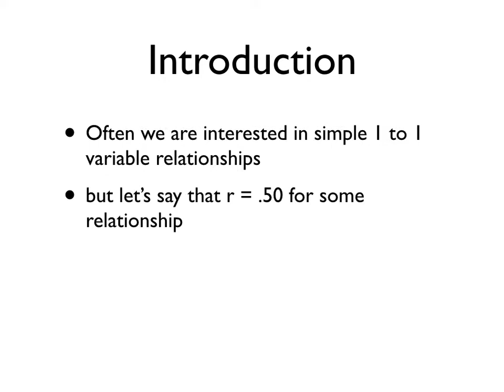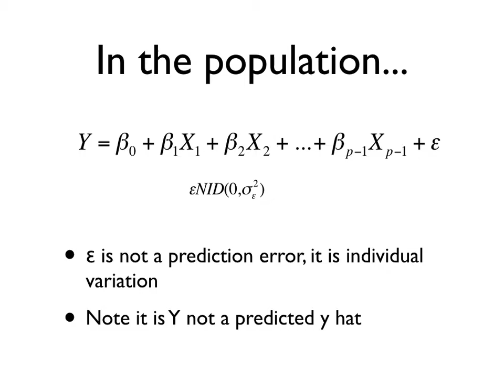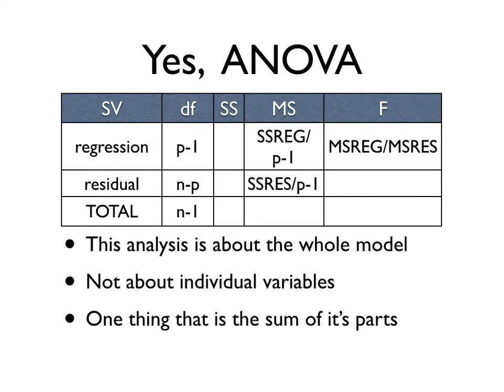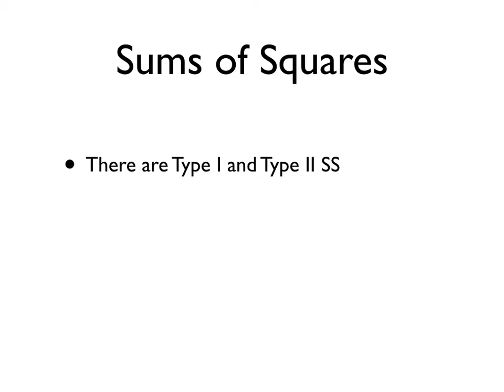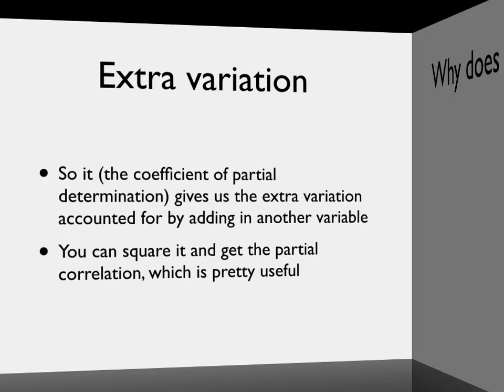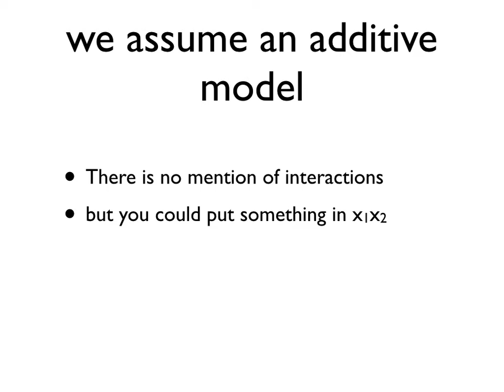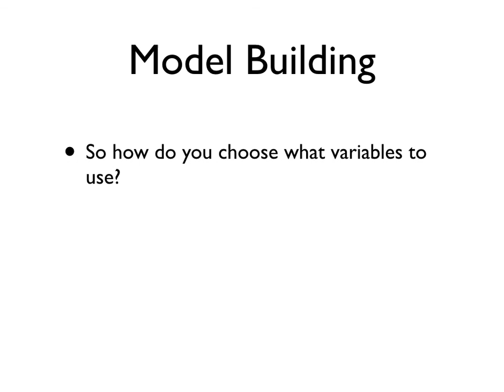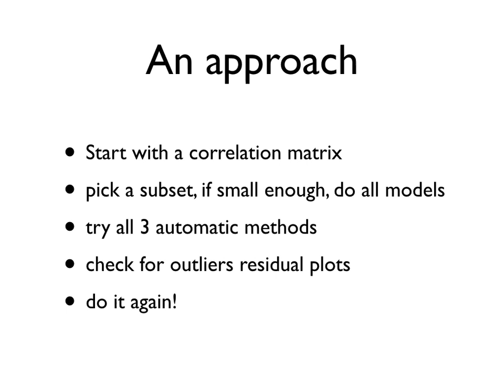PSYC 3256 - Multiple Regression - Winter 2018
Multiple regression slides